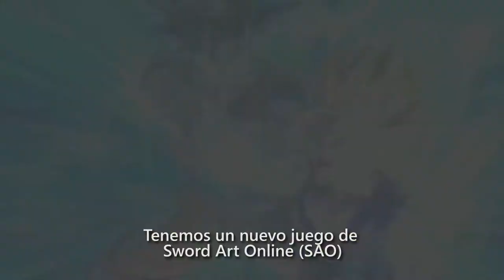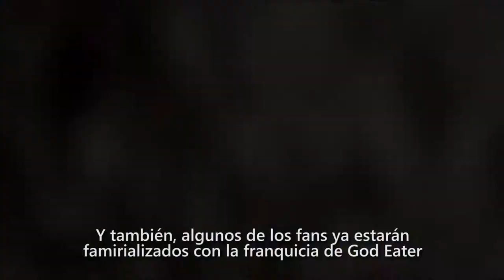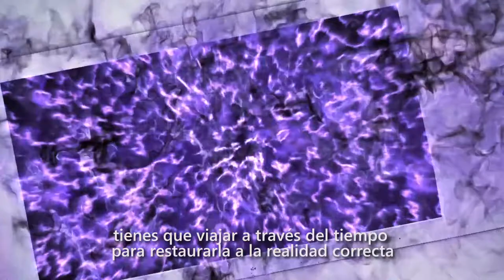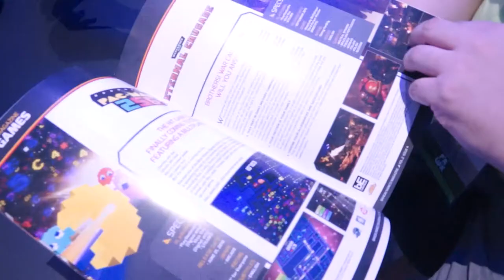[FESTIGAME 2016] BANDAI NAMCO ENT.: Jason Enos - Latam Brand Director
PAWAdictos! Nuestros amigos de Bandai Namco no se quedaron atrás y realizamos una entrevista con Jason Enos, quién es el Director de Marca y Marketing para Latinoamérica. En esta ocasión nos contó de los juegos que nos presentaron en la pasada Festigame, junto con algunos detalles adicionales de otras entregas.

Video editado por Snowpato
Algunas tomas extraídas del canal PS LATAM